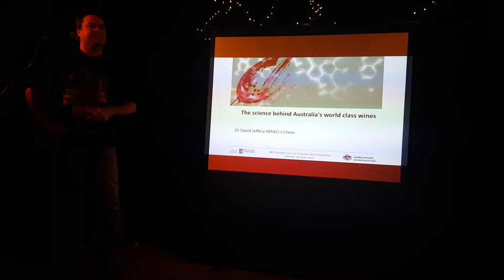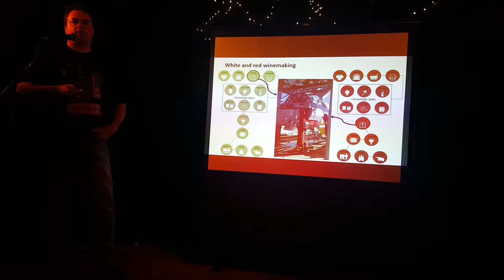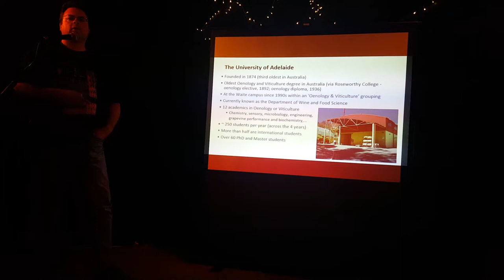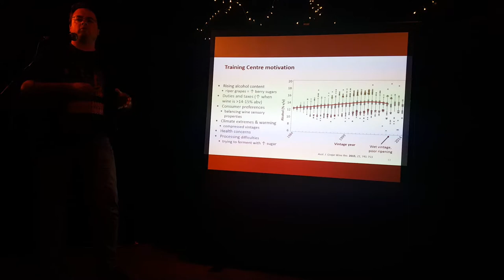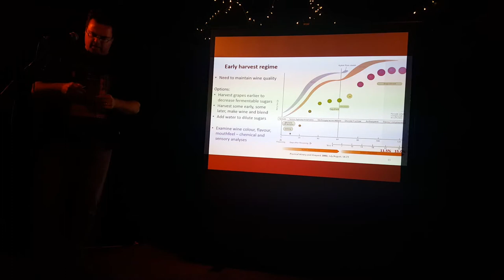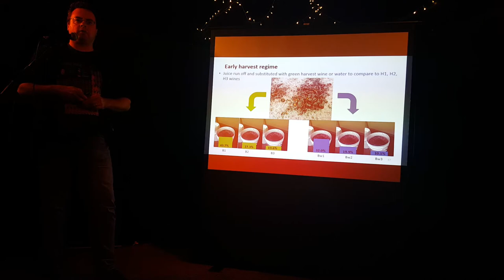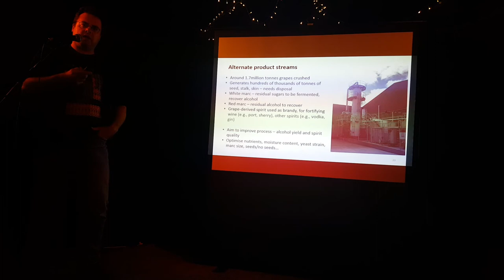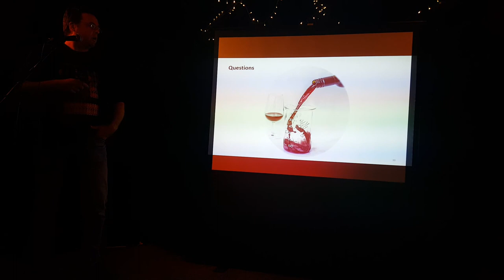Dr David Jefferey - Pint of Science Adelaide 2016 - the science of wine.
This is Dr David Jefferey's talk from the Adelaide 2016 pint of science festival